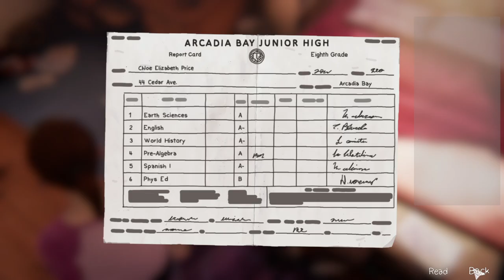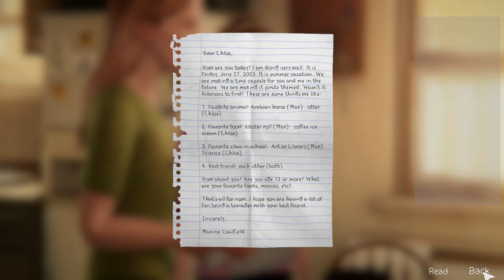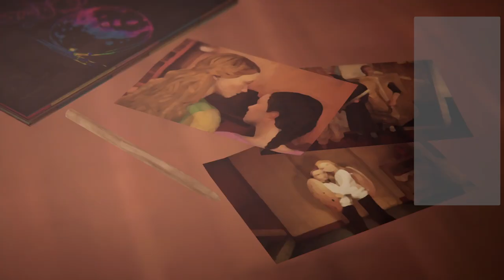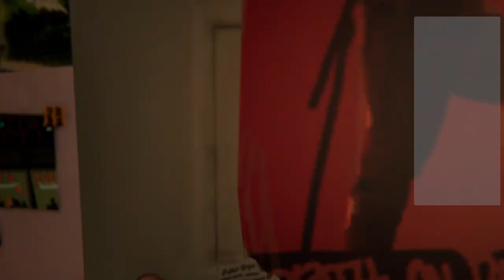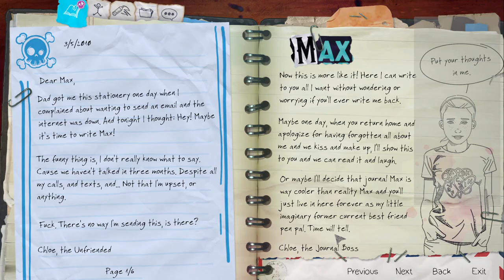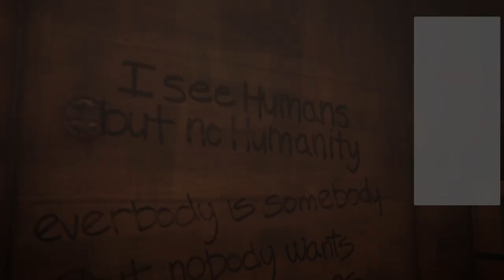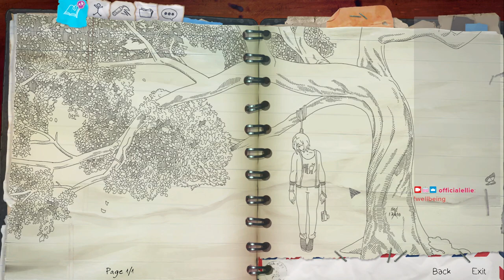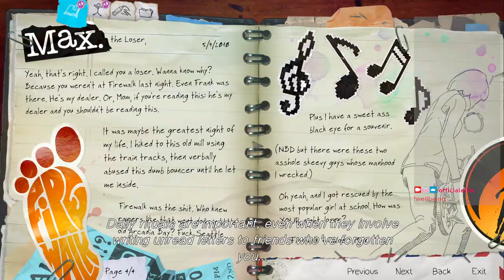LIS Before The Storm ~ Part 1